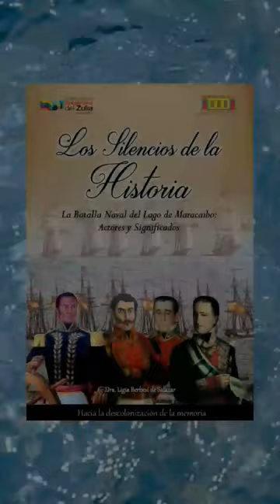Atentos Estreno Batalla Naval del Lago de Maracaibo 20 de Julio...